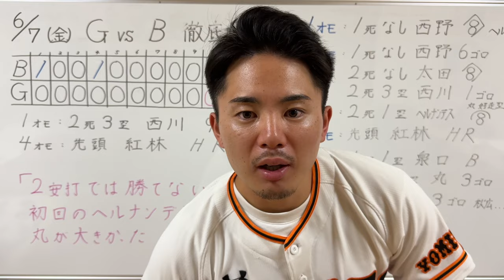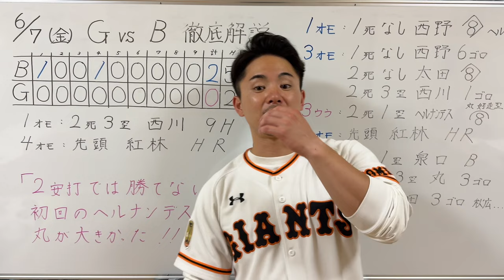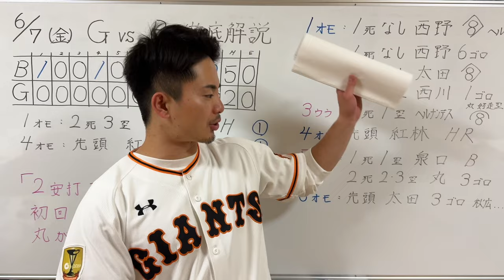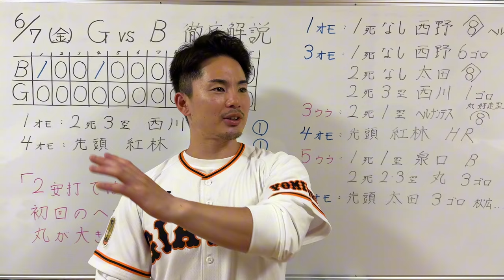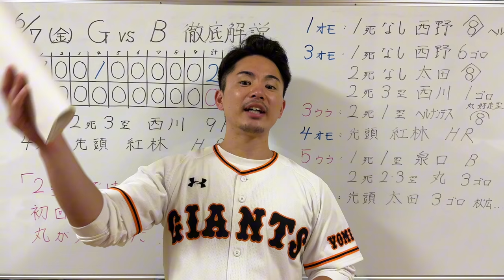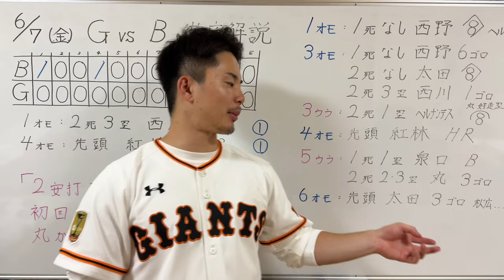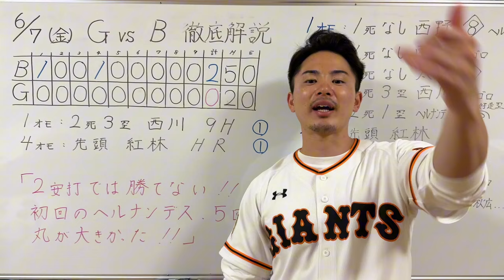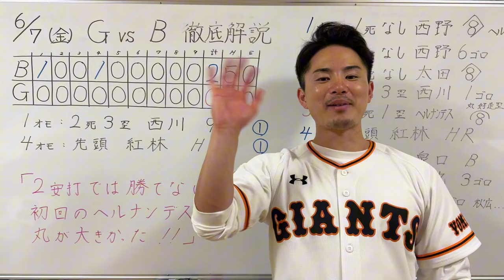【6/7 巨人-オリックス】『2安打で勝てる訳ないやろ…』初回のヘルナンデス後逸は痛かった…戸郷を援護出来ず完封負け…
1996年3月25日生まれ
京都出身